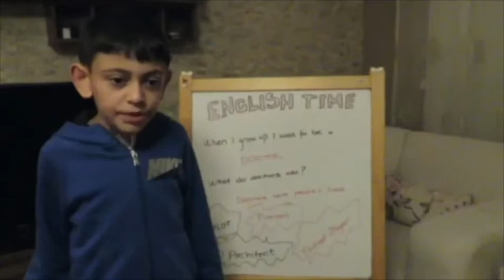3B JOBS part 2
We are presenting jobs :)